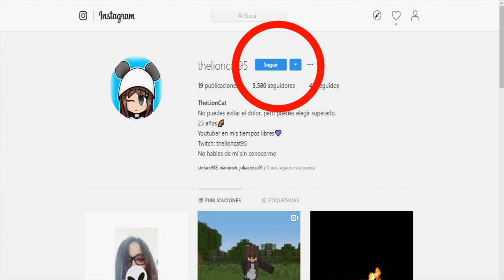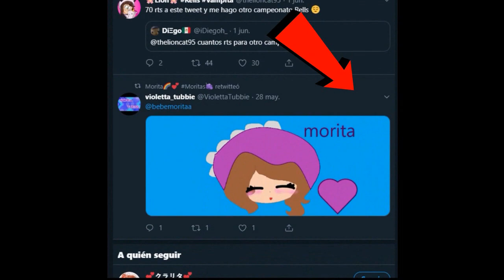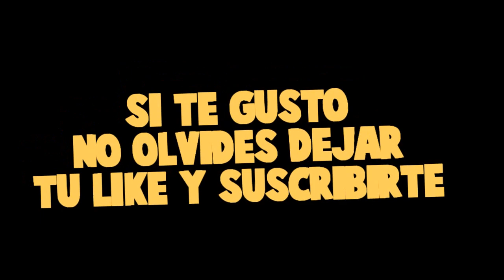CONOCEMOS A MI NUEVO AMIGO BENY!!😱